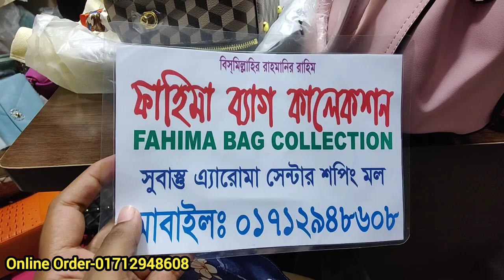৬০০/৭০০/৮০০ টাকায় চায়না ব্র্যান্ডের ব্যাগ কিনুন সরাসরি পাইকারি দোকান থেকে fashionable bags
৬০০/৭০০/৮০০ টাকায় চায়না ব্র্যান্ডের ব্যাগ কিনুন সরাসরি পাইকারি দোকান থেকে fashionable bags